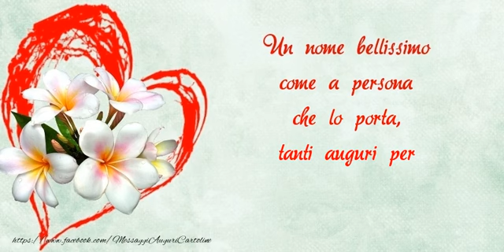Buon onomastico, Cristoforo!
Un nome bellissimo come a persona che lo porta, tanti auguri per il tuo onomastico, Cristoforo!